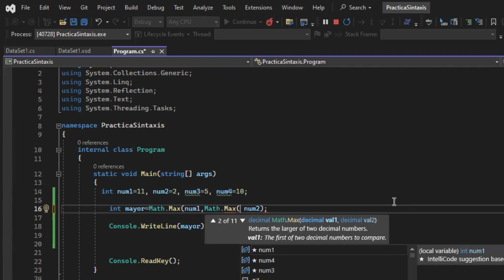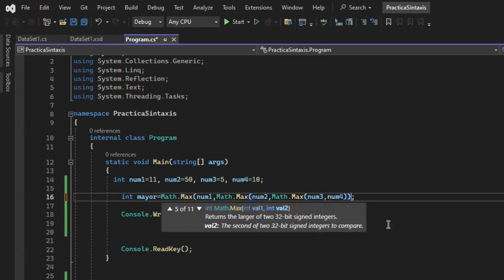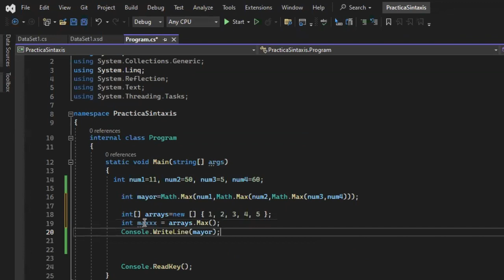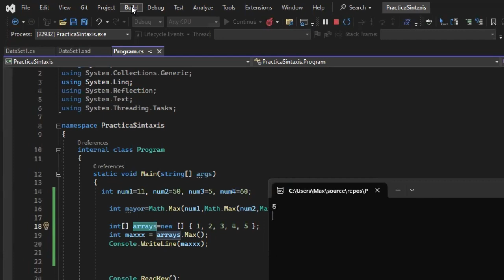Como encontrar el numero maximo en una serie de variables diferentes